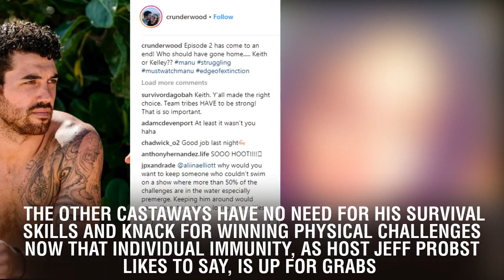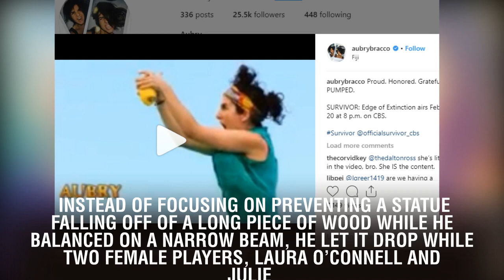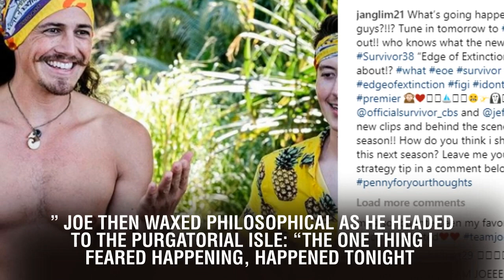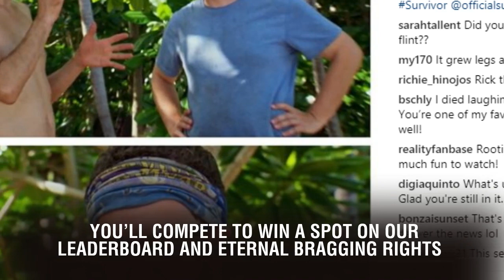‘Survivor’ 38: Just how many dumb things did Joe do before he was voted out? Let us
‘Survivor’ 38: Just how many dumb things did Joe do before he was voted out? Let us count the ways! [POLL].  Hey, Joe! Where you going without an idol in your hand? To Extinction Island, that’s where. Just how does someone who has played “Survivor” twice before and was voted out both times not have the sense to know there is a huge target on his back. In fact, Joe Anglim  knew he had a considerable bull’s eye because he spent part of the previous episode weeping over his inevitable fate once the merge happened. The other castaways have no need for his survival skills and knack for winning physical challenges now that individual immunity, as host Jeff Probst likes to say, is up for grabs. Good ol’ “Joey Amazing,” a self-proclaimed challenge beast, blew it when he needed it most — for himself. Instead of focusing on preventing a statue falling off of a long piece of wood while he balanced on a narrow beam, he let it drop while two female players, Laura O’Connell and Julie Rosenberg — the eventual winner — outlasted him.

 SEE The Probst has spoken: Aubry’s ‘Survivor’ advantages are ‘Bye-bye. El gonzo’ post-Extinction Island Surely, given his situation, Joe might have spent his time before Tribal Council looking for an idol or discussing strategy with other players. Instead, he made like Van Gogh — or, as my colleague Marcus James Dixon said, Van Joe — and focused on painting a phoenix on the merge flag for the now-Vata tribe. Ron Clark, self-described puppet-master of the former Kama tribe, tried to get Joe to open up about who he was voting for but he revealed nothing. Instead, he was intentionally vague and avoided specifics — not a good strategy at all. Joe also had a premonition something was afoot as he felt “little tingles going off” as Jeff started reading the votes. For a while, other